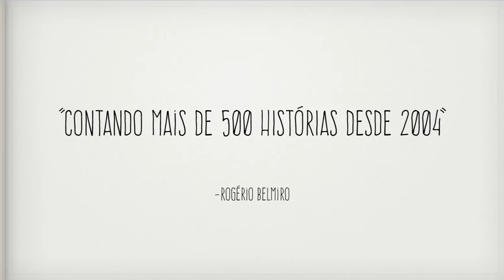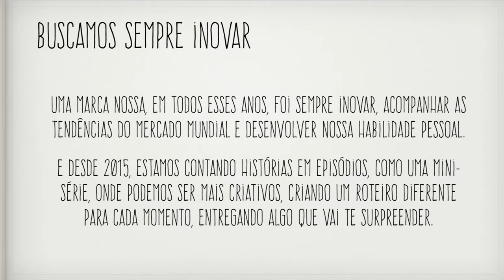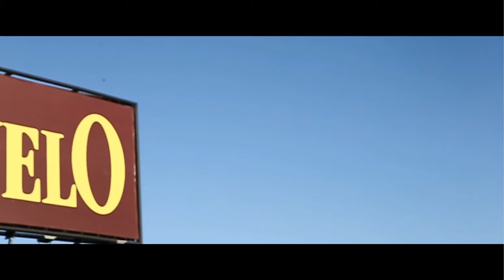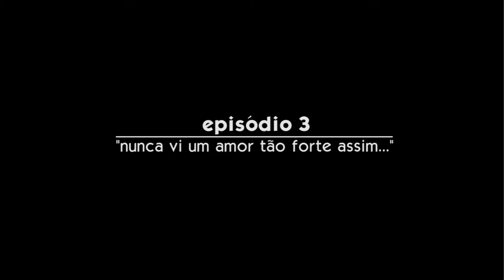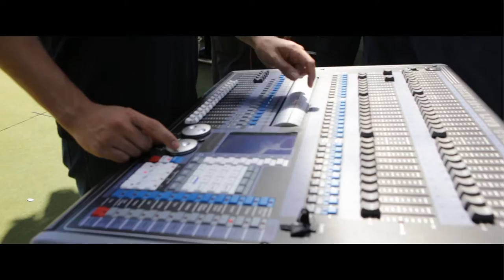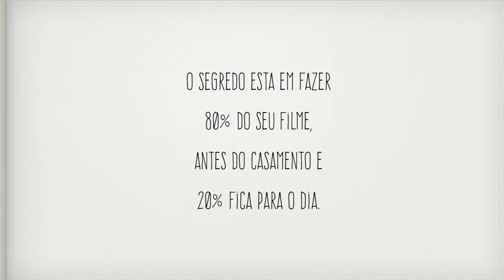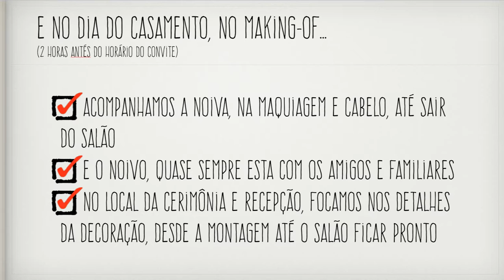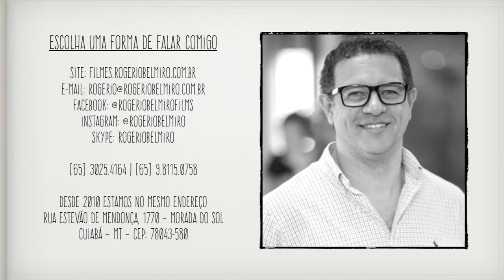Portifólio | Rogerio Belmiro Filmes